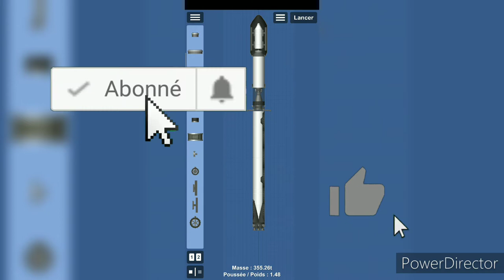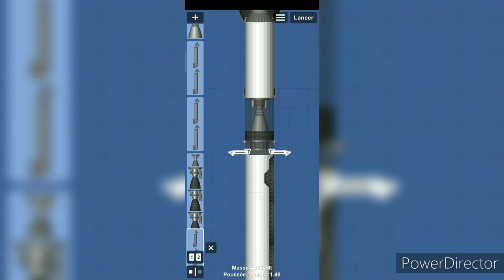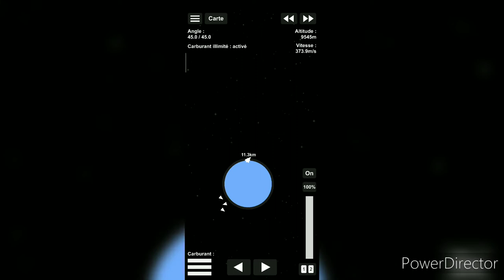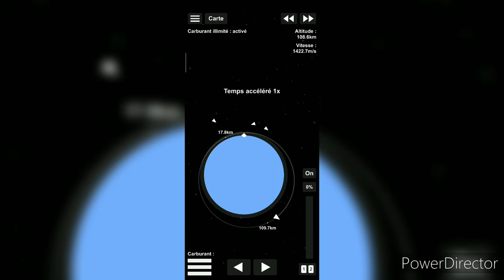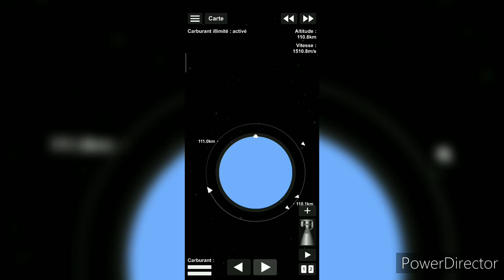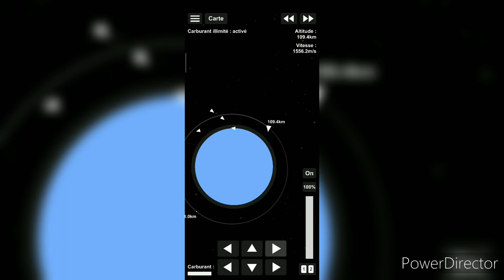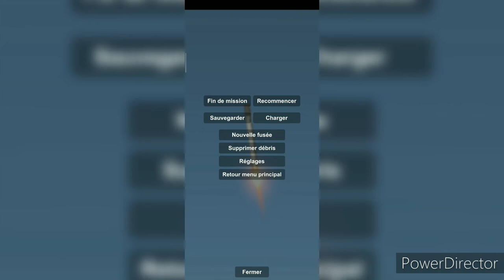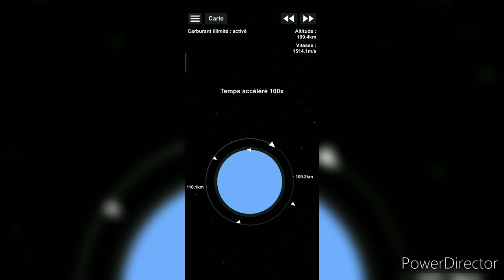[RP.sfs E3] Décollage Falcon 9 pour lancer le satellite DI-4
/\/\/\/\/\/\/\/ DESCRIPTION\/\/\/\/\/\/\/\/

▶️ Dans cette vidéo je vais lancer le satellite DI-4 autour de la Terre à l'aide d'une Falcon 9. J'ai obtenu le premium de SpaceFlight Simulator donc vous pouvez m'envoyer un message privé pour me demander comment l'obtenir gratuitement (diamonx_yt#7321 sur discord).

Je vous souhaites de joyeuses fêtes de fin d'année !
▶️sommaire:
Introduction: 0:00
Début de la vidéo:
Outroduction:

▶️Mon Instagram: diamonx_yt

(si il ne fonctionne pas écrivez diamonx_yt sur twitch)